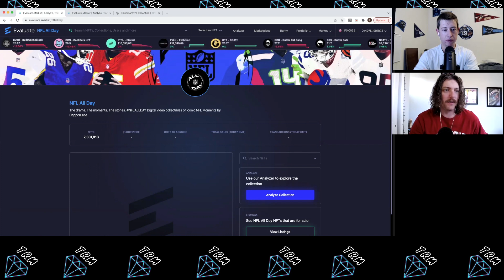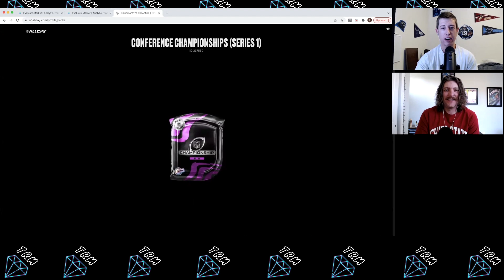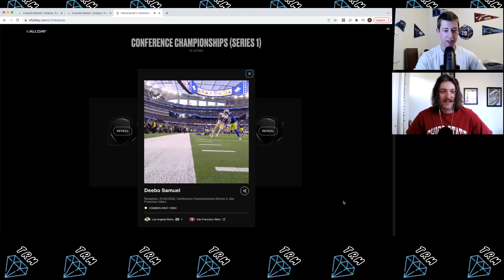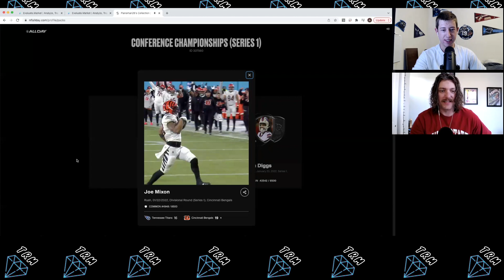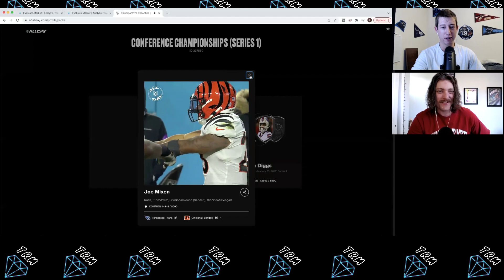NFL ALL DAY Conference Championship Pack Opening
Welcome to The Rare Moment!

AG's ripping open the NFL Conference Championship pack from Friday's drop!

AG's Top Shot/ALL DAY Username: Pianoman26
Cole's Top Shot/ALL DAY Username: ProfessorAce